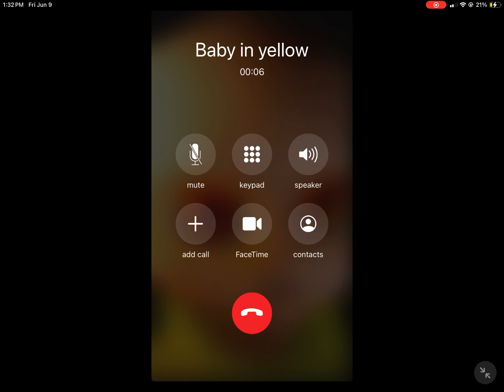Baby in yellow calls granny master 2023